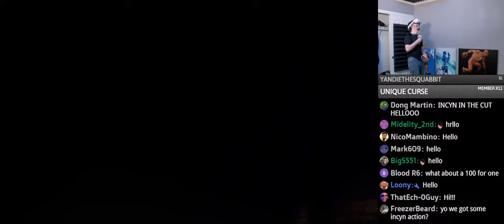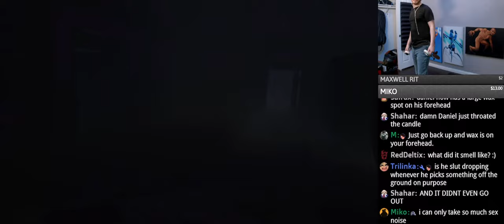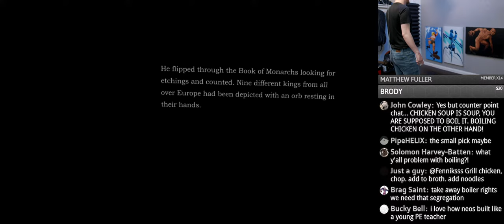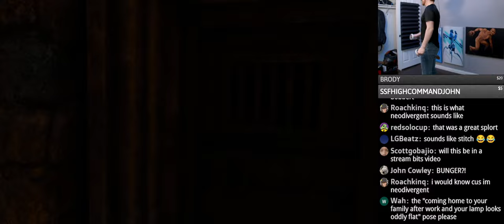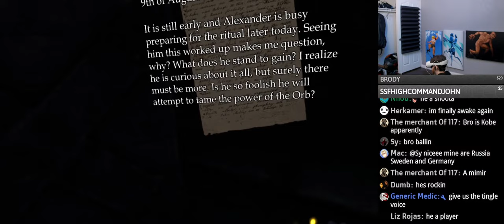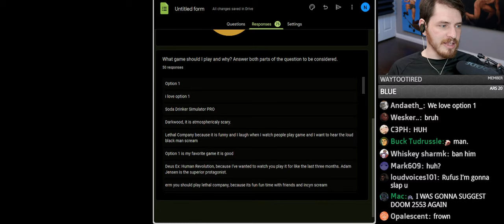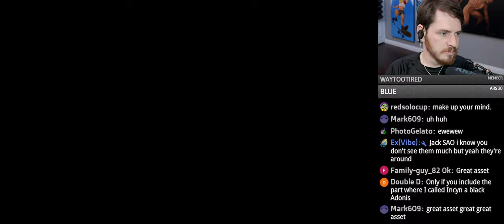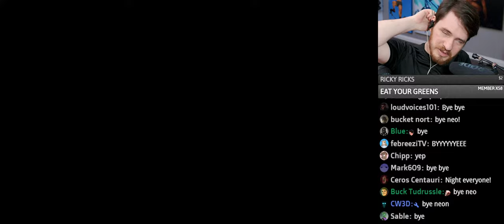Lethal Company (was Amnesia VR)